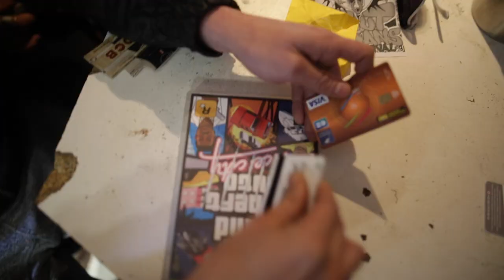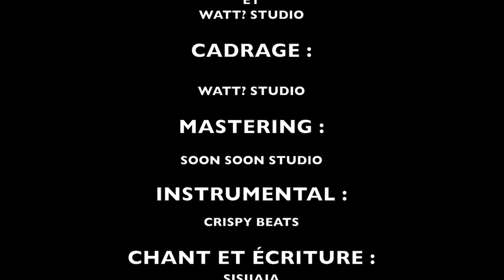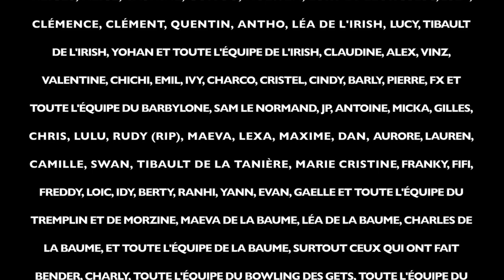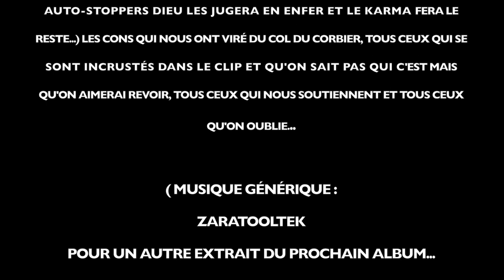SISIJAJA : Riches De Si Peu (prod by Crispy Beat)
Premier clip officiel du nouveau groupe : SISIJAJA (Sabelliq Faust et JAJA)